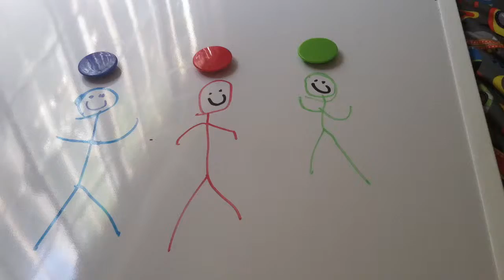Kd Adventures Pt 6 the red guy is dead